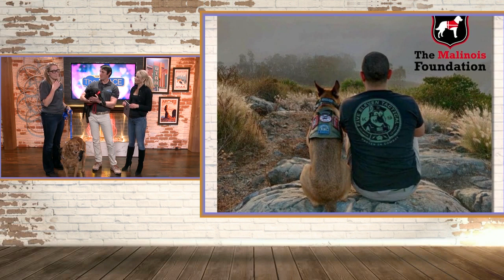Mark Miller Subaru and The Malinois Foundation